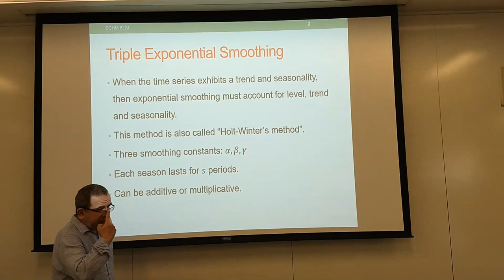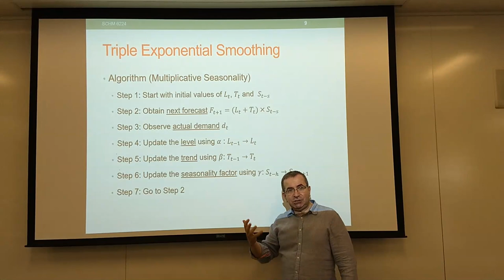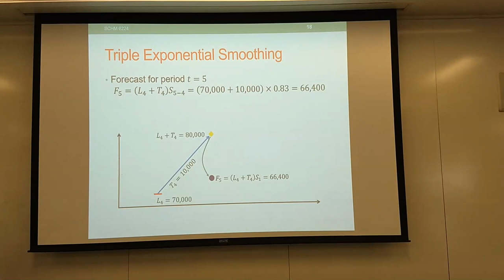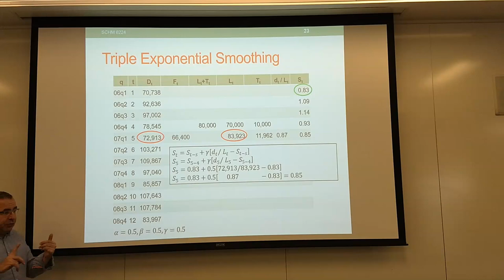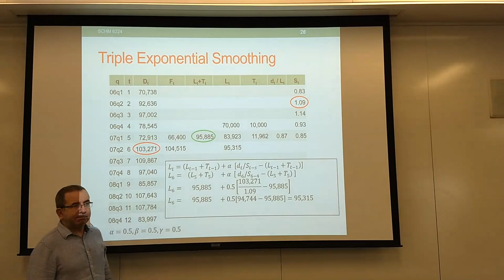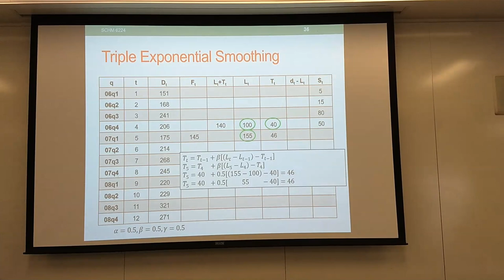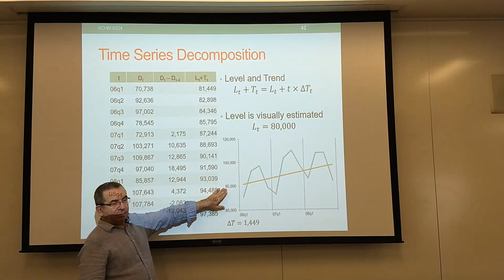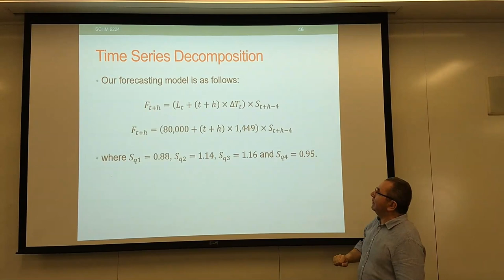SCHm 6224 Lecture 05 06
Triple Exponential Smoothing
Time Series Decomposition